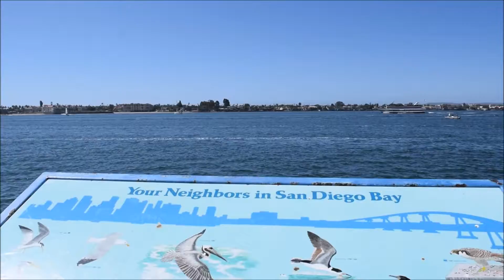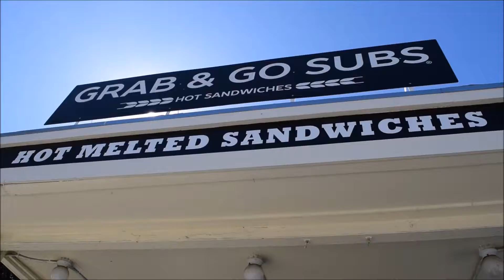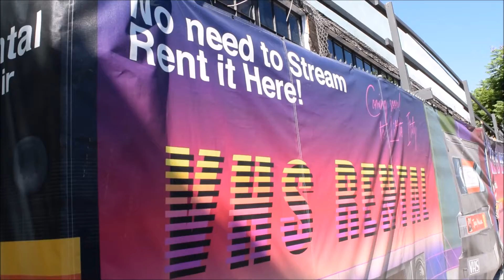SAN DIEGO DAY TRIP {Sept. 16 vlog}